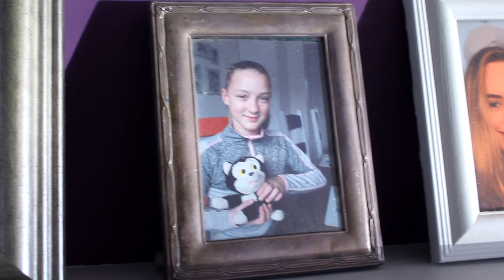Neither Can Live While The Other Survives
A short film by Ella Power